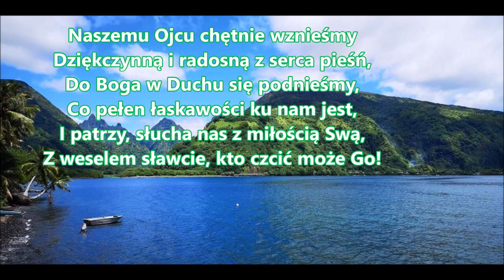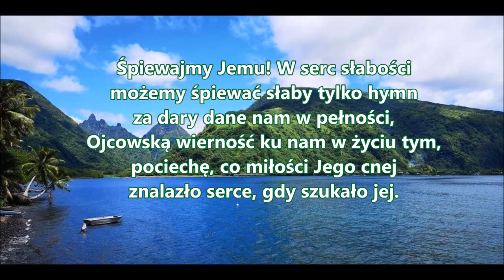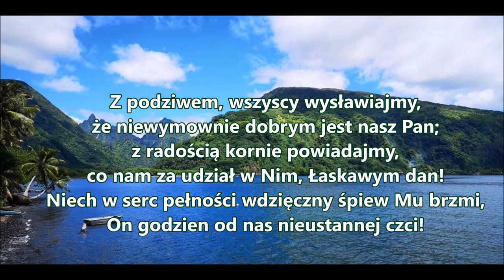pieśń 27 Naszemu Ojcu chętnie wznieśmy PDiE Pieśni Duchowe i Ewangelizacyjne 9 10 9 10 10 10 H080